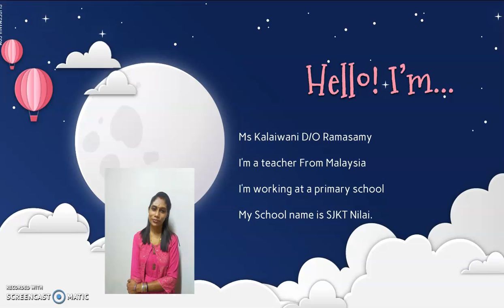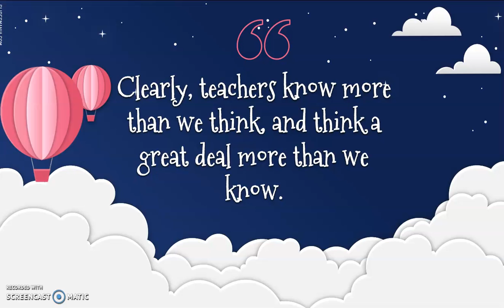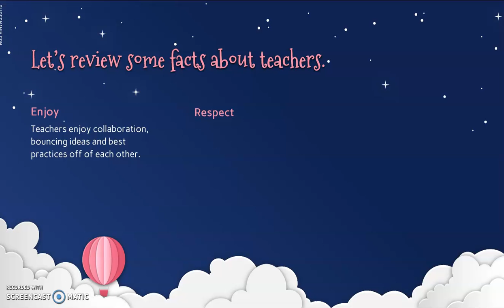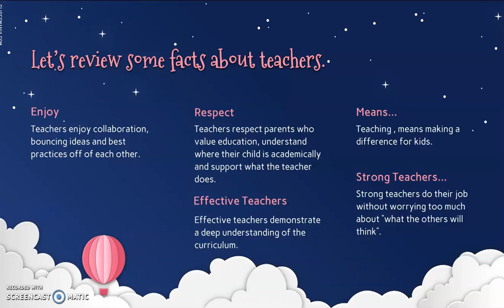World Teachers Day Celebration #1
Calling all Eduheroes!

We at Teachers Tribe International Community celebrated World Teachers Day 2021-22 in a unique way.

This World Teachers' Day ,we started a mission that puts education back on top of the career wish list.

Teachees challenged ,persuaded and Inspired the youngster to enter the field of education.They created a pitch to inspire young people to become a teacher.

All participants received a Wall of Fame Award Certificate.